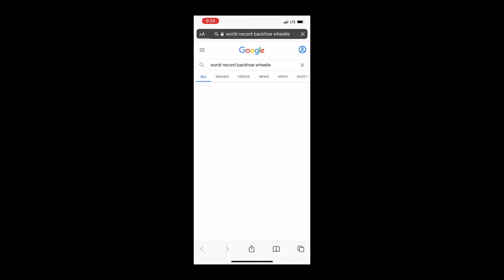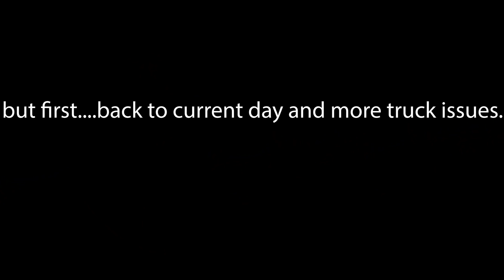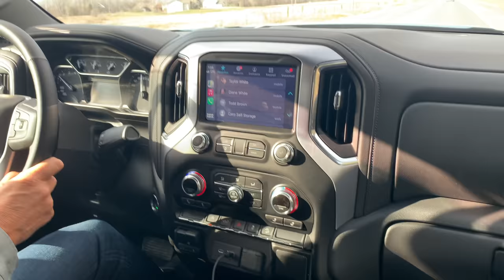World Record Backhoe Wheelie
someone had to do it. lets see if anyone can video and break this record. im going to wait...